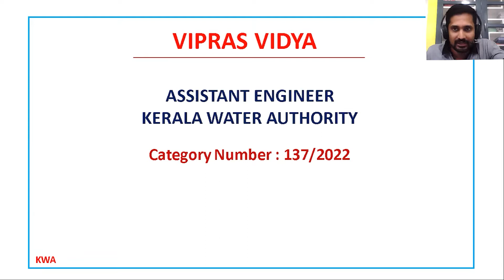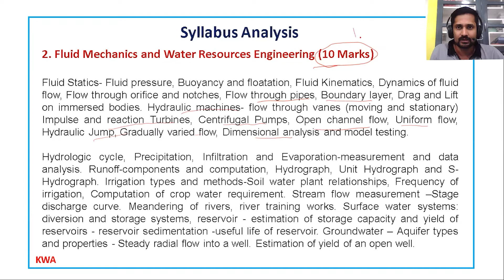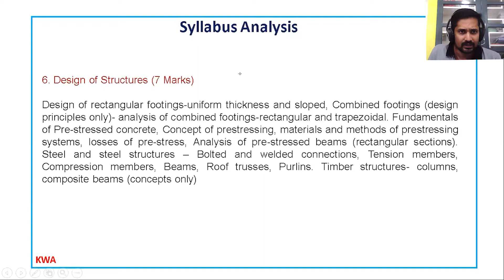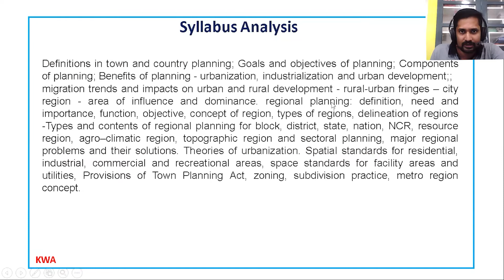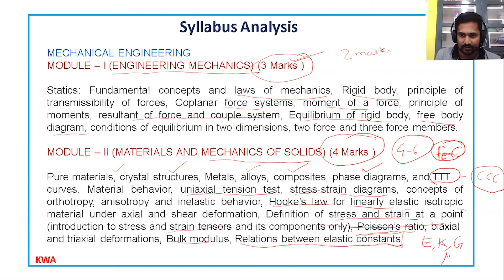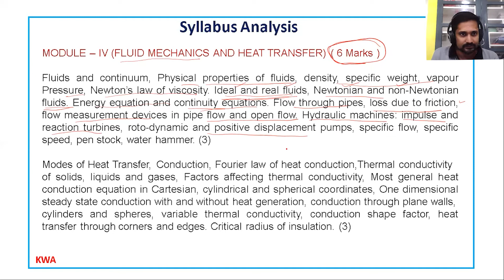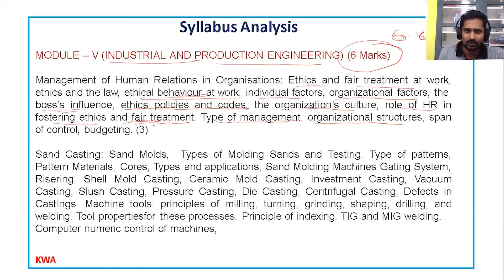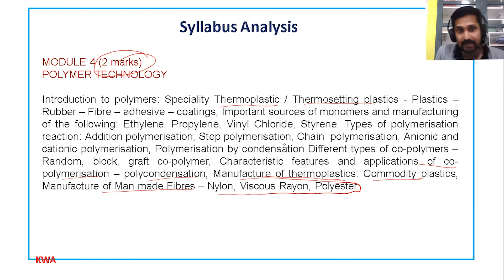How to Crack Water Authority Assistant Engineer EXAM webinar PART 1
ഉന്നത ഗുണനിലവാരമുള്ള ലൈവ്  ക്ലാസുകളോടൊപ്പം   ആധുനിക  സാങ്കേതിക വിദ്യകളെ പരിപൂർണ്ണമായി പ്രയാജനപ്പെടുത്തി VIPRAS VIDYA,  Kerala  PSC  നടത്തുന്ന മത്സര പരീക്ഷകൾക്ക്  തയ്യാറെടുക്കുന്ന ഉദ്യോഗാർത്ഥികൾക്കു തിളക്കമാർന്ന വിജയം നേടാൻ സഹായിച്ചു വരികയാണ്. വിപ്രാസ്  വിദ്യയുടെ ഈ പ്ലേലിസ്റ്റ്,  Livestock Inspector / Supervisor  പരീക്ഷയ്ക്കായി ഇപ്പോൾ തയ്യാറെടുക്കുന്നവർക്കും, Dairy Extension Officer Dairy Farm Instructor, Farm Assistant, Supervisor  എന്നീ തസ്തികകൾക്കു വേണ്ടി ഭാവിയിൽ  പരീക്ഷ എഴുതുന്നവർക്കും  ഉന്നത വിജയത്തിന് ഏറെ സഹായകമാണ്.

Vipras Vidya is founded and managed by a team of qualified and well experienced professionals with proven track records in their chosen fields.
Quality education & structured training to each and every individual by combining the traditional educational methods and the latest course delivery tools can really create miracles.
Vipras Vidya offers effective and result oriented intensive coaching classes for all jobs in Government of Kerala, Government of India, Staff Selection Commission, Banking, Railways etc. We have a team of academicians, professionally qualified lecturers and experienced professors. We publish training materials, books and rank files and conduct both online and offline tests.

Livestock Inspector Recruitment
Aspirants who are going to apply for the Livestock Inspector Recruitment Notification can get valid details like the job description, application details, Selection procedure, Salary details, eligibility criteria, etc from this article. Further candidates can check carefully to the given updated information and apply for the given Livestock Inspector Jobs without any delay. As the higher authority will continue the process of selection for the candidates only who had applied for Latest Livestock Inspector Vacancies.

Livestock Inspector Salary
For the Livestock Inspector, Most of the organizations offer the salary is Rs.19,950/- per month. Remember this salary might change for the state to state. To Know all such information please go through the concerned Livestock Inspector Job Notifications. We have mentioned every update that is announced by any organization. Go through them and apply soon for the valid posts which are updated through our article.

Livestock ‌Inspector Selection Process
Here in this article candidates can find out the details of the recent & upcoming Livestock Inspector Jobs. So that is will be helpful for all the job seekers who are waiting for the job. So, in that notification, they will clearly state the Selection Process. And the performance in those selection rounds will be taken into account. So, the candidates need to know that information too. Majorly, contenders will have to face the Written Test and Interview.

Keep on visiting our article Freshers Now to know more latest updates of Livestock Inspector Jobs. As we will immediately notify you here the quick links to apply for the post of Livestock Inspector Jobs